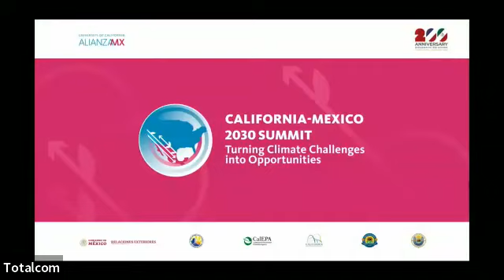Plática Informal: Ciudades Sustentables y Transporte Público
(ESP.) El transporte público es un componente clave en la agenda de desarrollo sustentable por su papel en la reducción de contaminantes y emisiones así como apoyo en el crecimiento económico equitativo. ¿Cuál es la relación entre el transporte público y el desarrollo urbano sustentable en ambos lados de la frontera? ¿Cómo un entendimiento compartido sobre esta relación puede proveer de una base para la cooperación binacional?

(ENG.) Public transit is a key component of the sustainable development agenda because of its role in reducing pollution and emissions as well as its role in supporting equitable economic growth. What is the relationship between public transit and sustainable urban development on both sides of the border? How can a shared understanding of this relationship provide a foundation for binational cooperation?